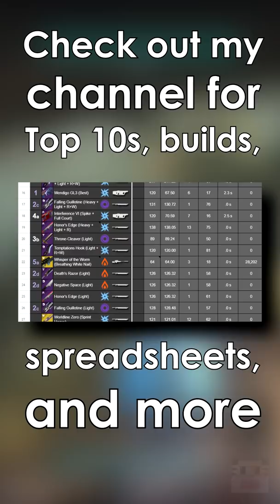Titans are Amazing in 60 Seconds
Titans are Amazing in 60 Seconds . Today's video is a 60-second class review of the Titans. Many people ask what is the best class in Destiny 2, it might be Titans. I briefly go into detail about this incredible class and hopefully, you will agree that it's one of the best PvE and PvP classes in Destiny 2. I specifically go over different PvP exotics, PvP subclasses, PvP neutral game, PvP guns, PvE exotics, PvE subclasses, PvE neutral game, PvE guns, and best fashion. In conclusion, Titans have a lot of advantages that the other classes fall short on as a whole. The Titans have a lot of things they can do well in Grandmaster Nightfalls and Trials of Osiris.

     ► Code: DYCHRONIC